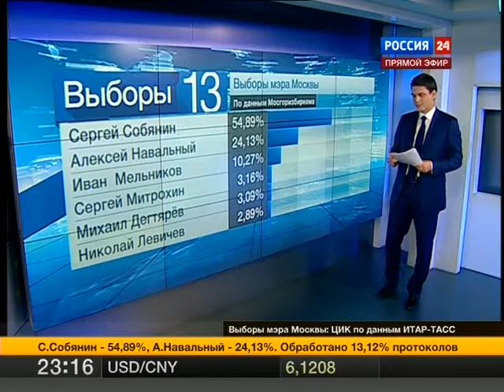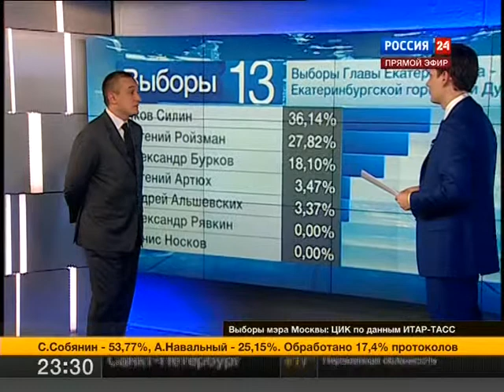09 08 13 den viborov ivanov int 23 00 live vesti